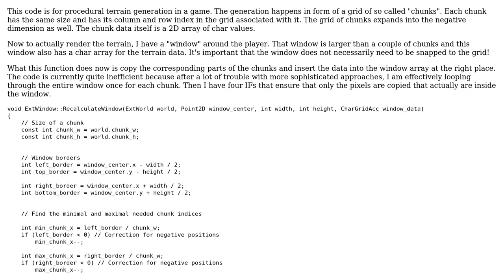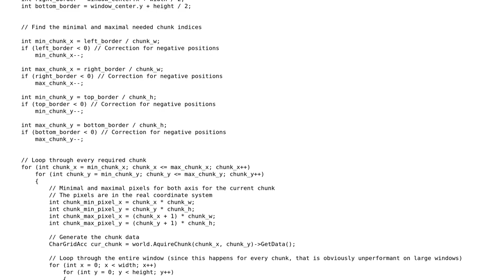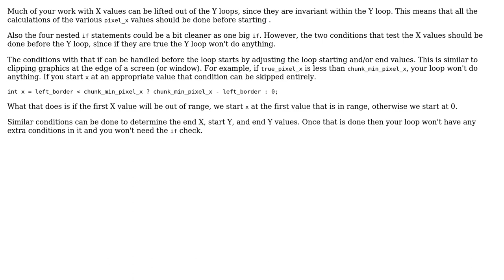Code Review: Cropping a window out of chunks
With thanks & praise to God, and with thanks to the many people who have made this project possible! You are responsible for your own actions.